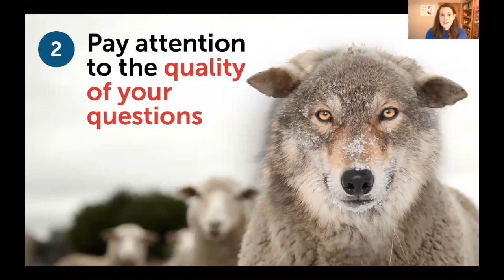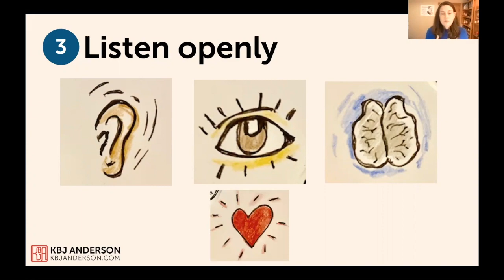3 Practices to Improve as a People-Centered Leader